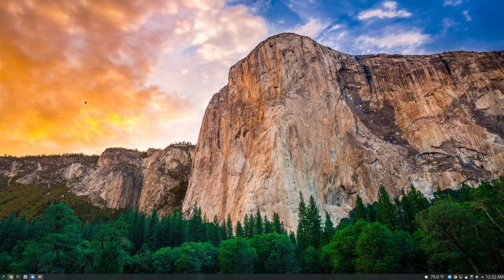KDE Plasma 5 Application and Windows Settings not saving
KDE Plasma 5 Special Application and Special  Windows Settings not saving in kwin.